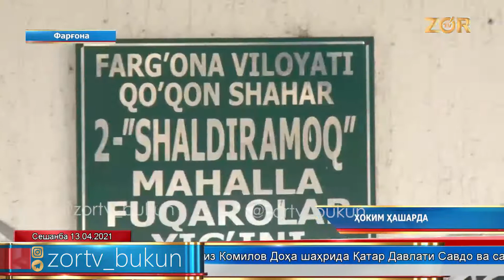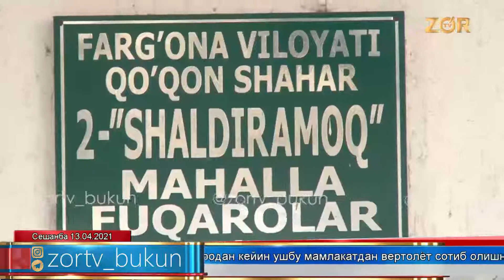Qo'qon shaxar hokimi hasharda. Kanalga obuna bo'ling va layk bosishni unutmang.